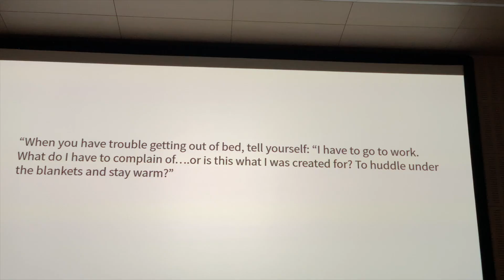Happy Halloween | Day 304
We had a great pair trial and then the current screwed over a boat and we had some major issues.

CURRENT GEAR
► Main Camera - iPhone Xs
► Main Mic - Rode Video Micro Me L
► DSLR - Canon EOS Rebel T5i
► DSLR Mic - Rode Video Micro
► Lens 1 - Canon EFS 18-55mm
► Lens 2 - Canon EFS 55-250mm
► Action Cam - GoPro Hero 7 Black
► Action Mount - GoPro Handlebar mount
► Drone - DJI Mavic Air
► Drone ND Filters - Neewer Filters-6 Pack
► Computer - Macbook Pro 2014